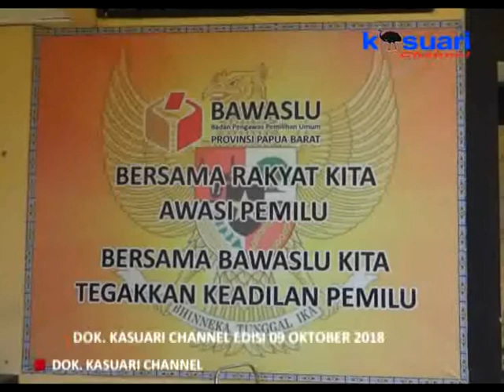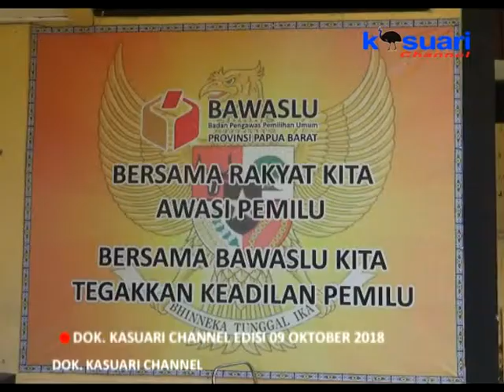03 - KASUARI NEWS - KASUS KORUPSI BAWASLU PB MEMASUKI BABAK BARU